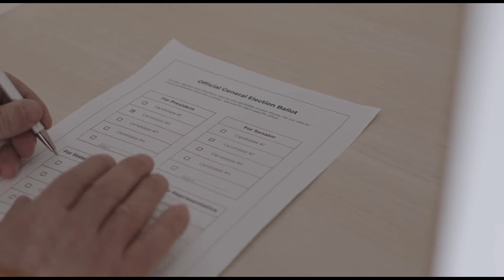O Golpe Militar no Mianmar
Em 08 de novembro de 2020, as eleições parlamentares no Mianmar resultaram na vitória da Liga Nacional pela Democracia, partido liderado por Aung San Suu Kyi.
Inconformados com a derrota do partido apoiado pelo Exército, o União, Solidariedade e Desenvolvimento, os militares alegaram fraude na eleição e demandaram a recontagem dos votos, sem sucesso, pois a comissão eleitoral não identificou provas o suficiente de fraude, na manhã de 01 de fevereiro de 2021, data em que o Parlamento se reuniria para consolidar o resultado das eleições, cercaram as casas do Parlamento e capturaram diversos líderes do partido, entre os quais Suu Kyi e o presidente, além de ativistas e outros membros da oposição.

Neste vídeo, a equipe do EGAR explica mais sobre o assunto. Aperta o play!